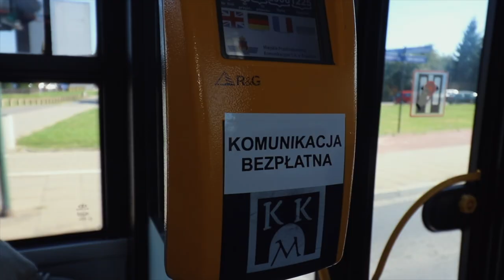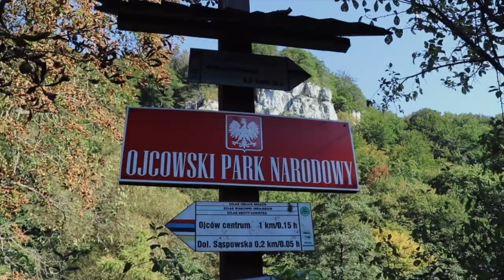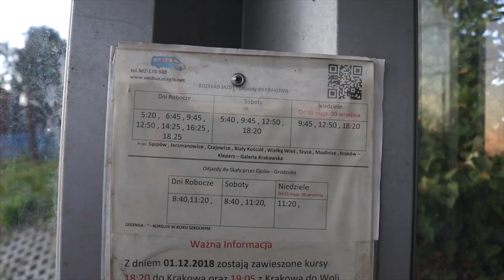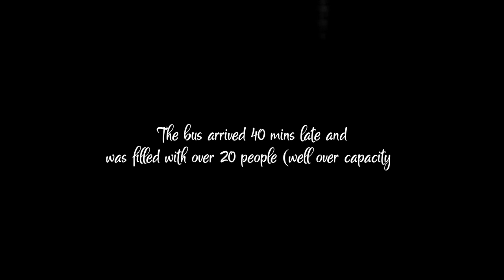FINDING NATURE OUTSIDE KRAKÓW CITY || Ojcowski National Park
We found a little gem outside of Kraków city - Ojcowski National Park. It's only about 30-40min ride by bus from Kraków's city centre. It's such a great escape  from the hustle and bustle of the city.
Cheers!

G7X Camera Case
2TB Hardrive
64GB SD Card
Extra Battery

✄ EDITING
Final Cut Pro X
Lightroom

♫ MUSIC
Epidemic Sounds